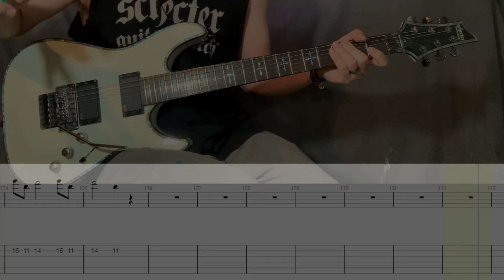TWICE: I Can't Stop Me (Instrumental + Tab) | ZebulaJams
I was lazy and didn't include the initial notes before the first verse. They're the same as the ending if you wanted them :P

♪ Programs Used:
+Kdenlive
+Adobe Photoshop CS6
+Mixcraft 9 Pro
+EZDrummer
+Fractal Audio Axe FX III

♪ Hardware:
+Axe FX III
+iPhone XR

♪ Guitars:
+Schecter Hellraiser C-1 FR
+Yamaha RBX170Y Bass

♪ Other:
+Ernie Ball Everlast Guitar Picks, Teal 2.00mm

♪ Strings:
Schecter: Ernie Ball Regular Slinky Nickel Wound: .010-.046
Yamaha Bass: Rotosound RS66LD Long Scale Swing 66 Bass Strings: 45-105